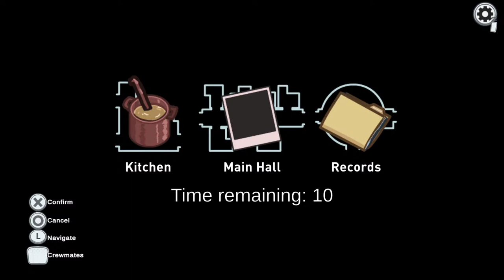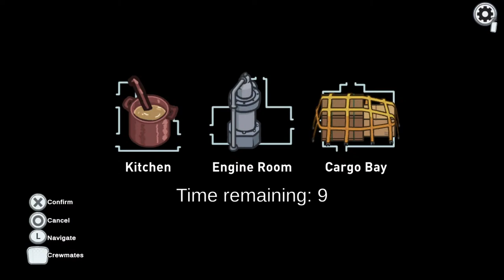[LIVE] Among Us Custom Lobby with viewers/friends - Come join us! Cross platform PS4/PS5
USE MY CREATOR CODE! (BRET) When you make a purchase on support-A-Creator Program, Fortnite, Rocket League, Epic, Psyonix, the Epic Games Store In connection with Epic Games’ Support-A-Creator Program, I may receive a commission from certain in-game purchases.

I cannot thank each and every one of you enough! I couldn't have done it without the help of each and ever one of you! I cannot wait to start giving back even more.

I livestream EVERYDAY at about 5 PM Mountain Time (Times vary sometimes - Check Discord to keep best updated!) Come play with us and be in the livestream! I love making new friends and I've been loving getting to know all of you!
Add me on Playstation! Bretdotcom

The Discord is boosted by NavyUnicorn (AKA Amber) and L30! Thank you for supporting the channel and making our Discord an even more enjoyable place for everyone!

Are YOU a YouTuber? Check out this stuff we use here on Bretdotcom!
TUBEBUDDY! Best YouTube Helper EVER! Help us by signing up using our affliate link!

NavyUnicorn
Cupcake Kazoo
Pika and Woods
Splash
redbarron1010
TheWeirdKid
Ethan Porreca
Court
Wwld Juju
wers/friends - Come join us! Cross platform PS4/PS5